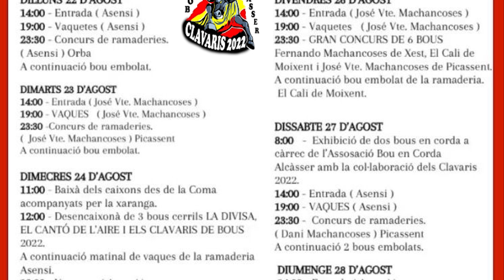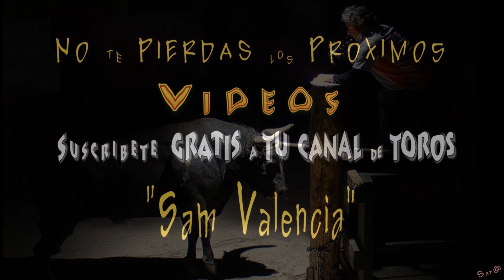✅2022 ALCASSER 06 ◾ ENTRA Ganaderia El Salero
2022 ALCASSER  06 ◾ ENTRA Ganaderia El Salero
                          Apoya esta Pasión  SUSCRIVETE y COMPARTE.